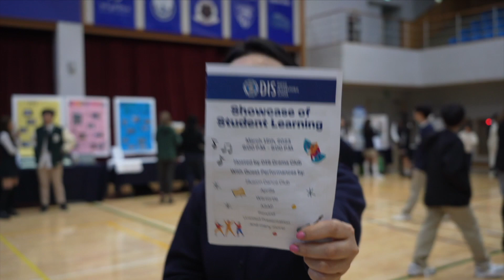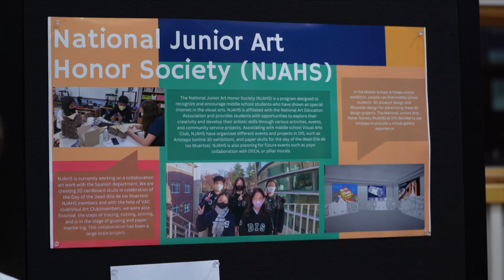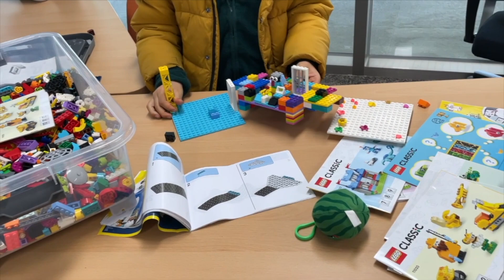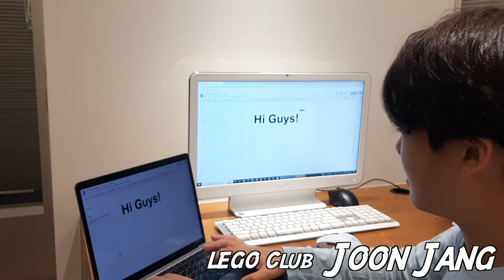Jet Stream March 30th, 2023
Thank you for tuning in today. Anna and Jane team up to anchor the show.

Hosted by the Drama Club, Daegu International School invited families to attend our first Showcase of Student Learning. The purpose of this event is to share learning that happens both during the school day by visiting classrooms and also during our extensive ASAs and Lunch Clubs. Families walked around campus and visited classrooms, booths and tables, and attended performances at various places around campus. Families are welcome to come for all or a portion of the evening. Youni and Lisa bring you the inside scoop.

Welcome to the Lego Club. In this club, Ms.White, the Lego Club Instructor, entertains 1st to 5th-grade kids by building different structures with Legos. Kaiden, Joon, and Sophia had a lot of fun interacting with the students and building legos together.